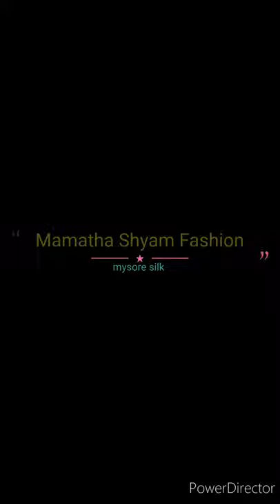🥰💖pure mysore crepe silks sarees with price details// silk mark certified//new arrival